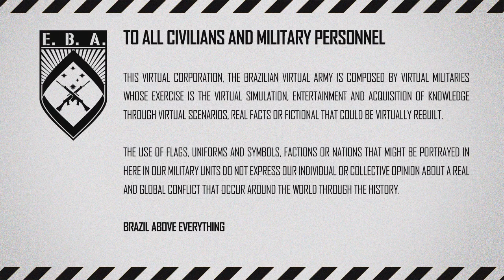INFERNO VERDE NINHO DE ÁGUIAS PT5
Progressão urba em chernarus, soldados brasileiros devem desativar o sistema de comunicações inimigos.